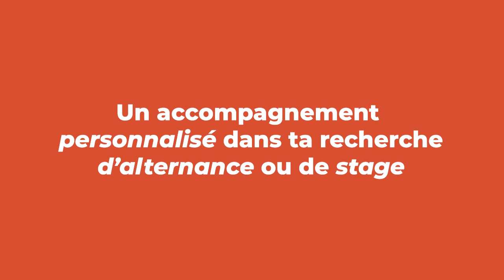Découvrez TOTEM - École de commerce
Découvrez Totem Formation ! Une école de commerce innovante à Cesson-Sévigné,

Née d'une volonté de recentrer la formation sur les besoins des entreprises tout en offrant un cadre bienveillant et propice à l'émulation, l’école de commerce Totem, à Cesson-Sévigné, est un espace privilégié pour des étudiant(e)s qui se projettent déjà dans leur avenir professionnel.

École de Commerce à Rennes
Du BTS au MASTÈRE
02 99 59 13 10